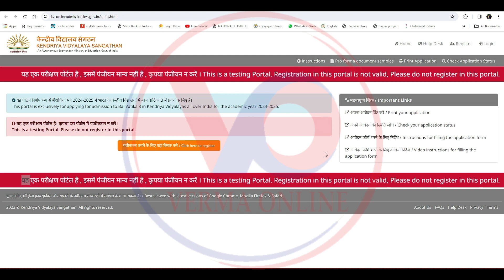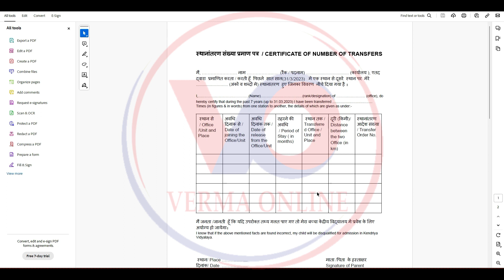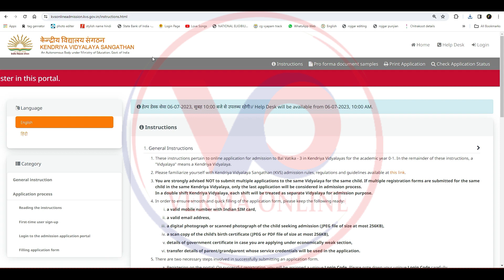Kendriya Vidyalaya admission 2024-25 केन्द्रीय विद्यालय प्रवेश 2024-25 kvs admisstion 2024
Your friend
Harsh Verma

🙏🙏जय जोहर🙏🙏
          🙏जय छत्तीसगढ़🙏